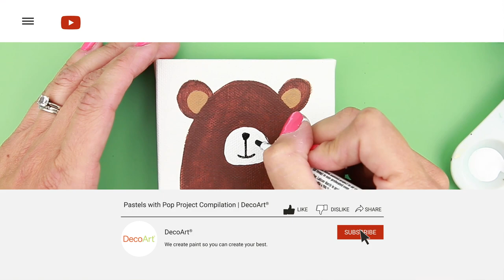Acrylic Canvas Painting! | Painting Animals with DecoArt® Enchanted Forest Acrylic Paint Set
Acrylic painting and more! Create your own canvas painting with our Enchanted Forest Acrylic Paint Set. Paint along with our video or create your own enchanted forest animals. These adorable woodland animals are a fun, cute, and easy canvas painting project!

00:00 Chapter 1 - Intro
00:26 Chapter 2 - Bear
01:14 Chapter 3 - Fox
2:04 Chapter 4 - Hedgehog

We make paint so you can create your best.